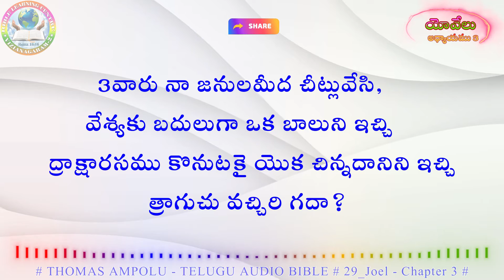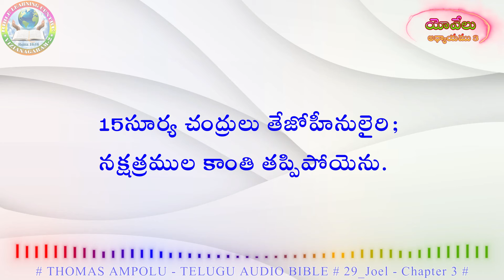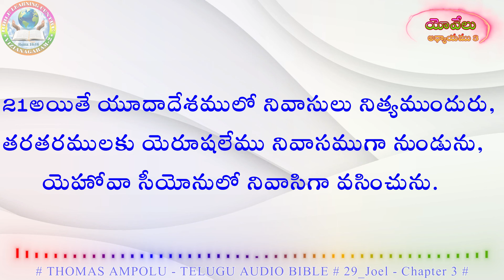29_Joel Chapter3 (యోవేలు - అధ్యాయము 3)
యోవేలు పరిచయం

యోవేలు ప్రవక్త గురించి అంతగా వివరాలు తెలియనప్పటికీ, అతను రాసిన ఈ గ్రంథం క్రీస్తుపూర్వం అయిదు లేక నాలుగు శతాబ్దాలు నాటితని తెలుస్తోంది. యోవేలు అతి ఘోరమైన విడతల దండు గురించి, తీవ్రమైన క్షామం గురించి వర్ణించాడు. ప్రజలు తమ పాపాల నుండి  విముఖులై, తన వైపు మల్లాలని దేవుడు కోరుకుంటున్నాడని, దేవుడు తన ప్రజలను పునరుద్ధరిస్తాడని, దేవుని వాగ్దానాలు నిలిచే ఉన్నాయని, యోవేలు వివరించాడు. దేవుడు అందరి పైన తన ఆత్మను కుమ్మరిస్తాడని, యోవేలు ప్రవచించడం ఈ గ్రంథంలోని విశేషాంశం.

విషయ సూచిక

మిడతల దండు             - యోవేలు 1:1 - 2:17
పునరుద్ధరణ వాగ్దానం    - యోవేలు 2:18 - 27
యెహోవా దినం            - యోవేలు 2:28 - 3:21